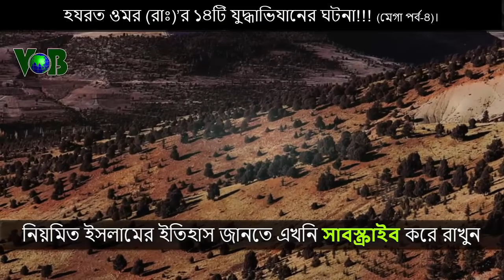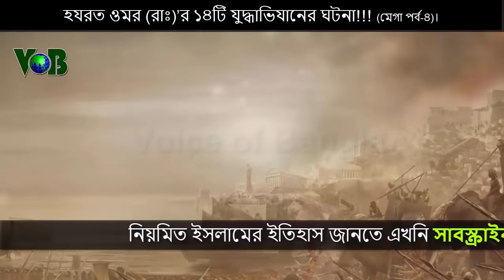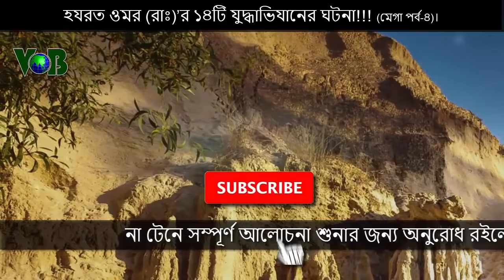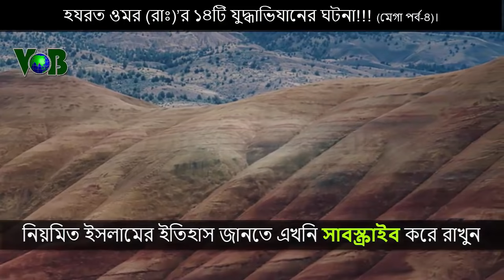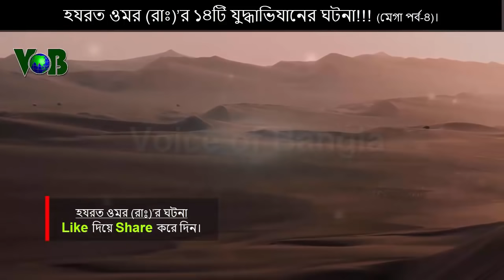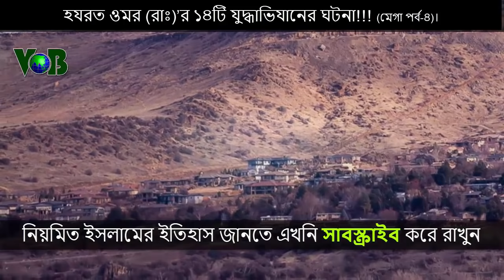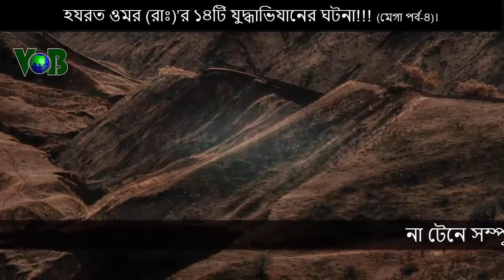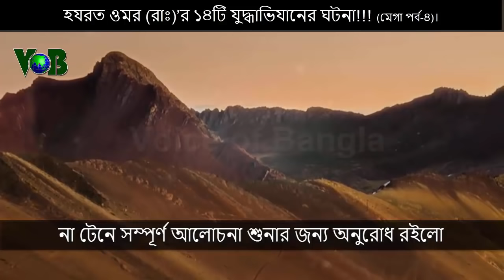হযরত ওমর (রাঃ)’র ১৪টি যুদ্ধাভিযানের ঘটনা!!! (পূর্ণাঙ্গ জীবনী মেগা পর্ব-৪).